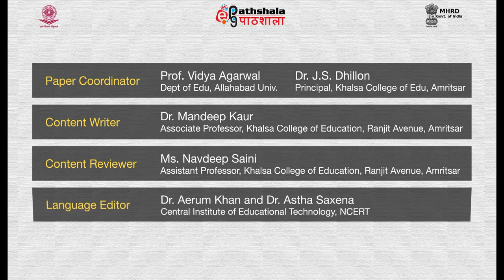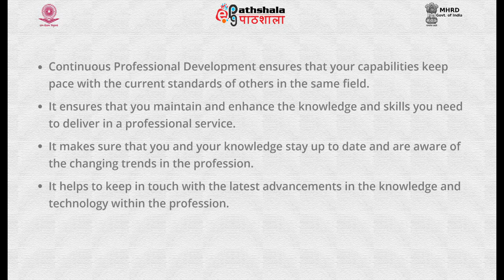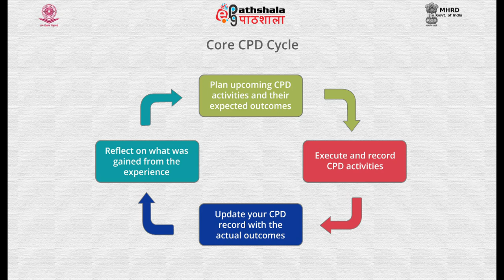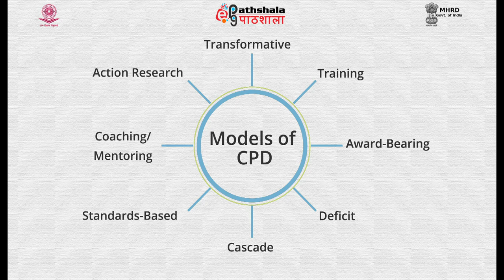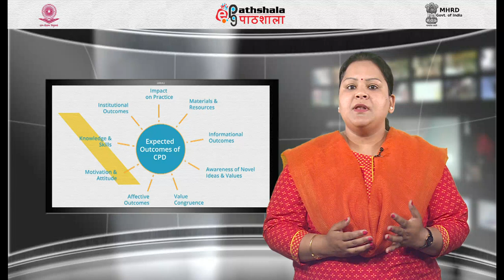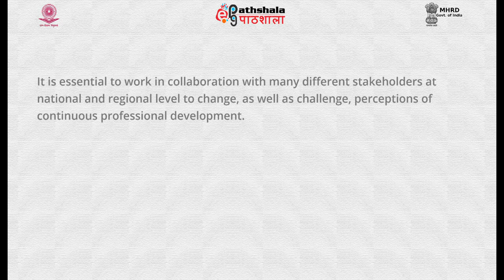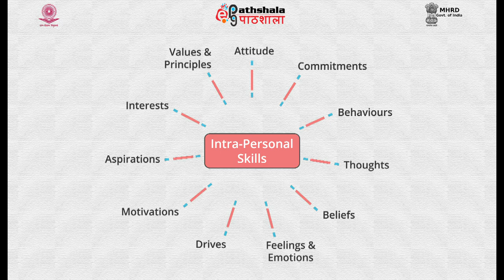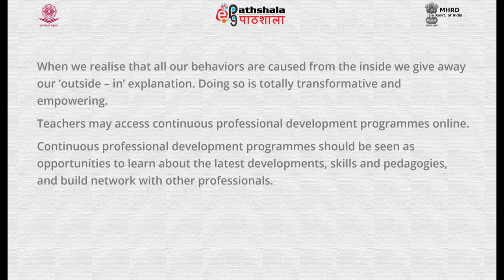Issues relating to management of continuing professional development of teachers